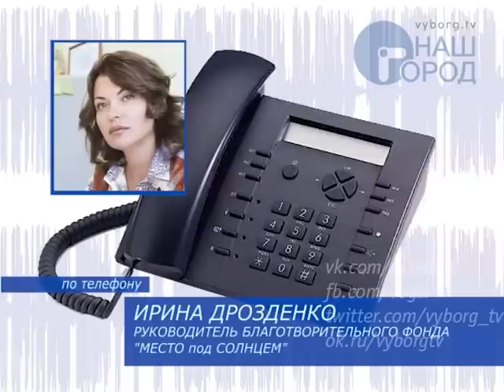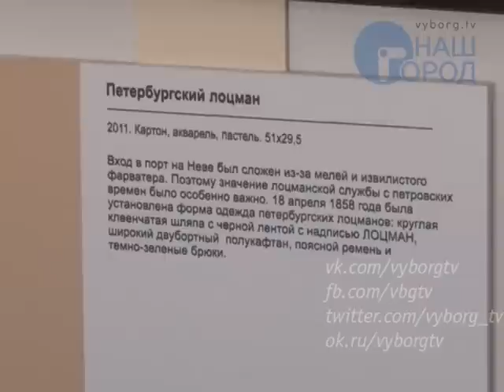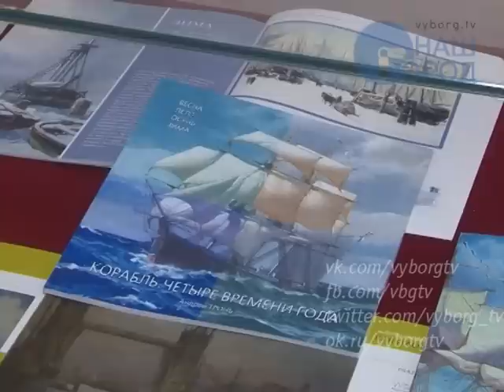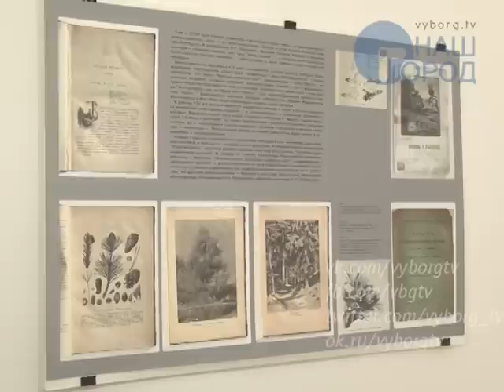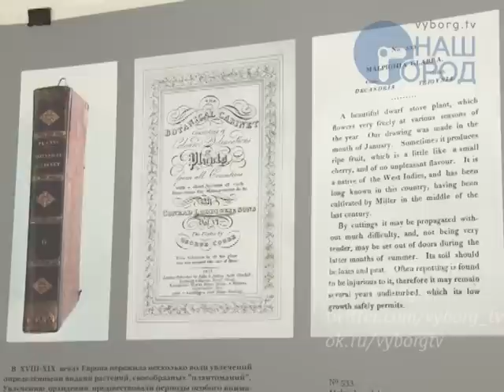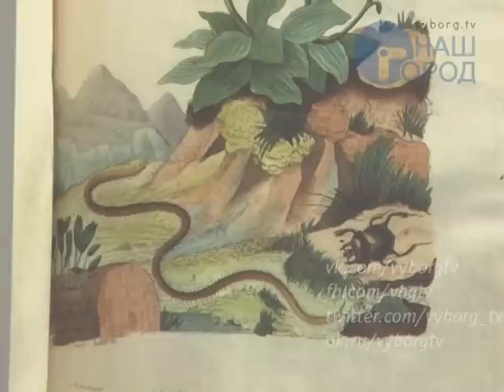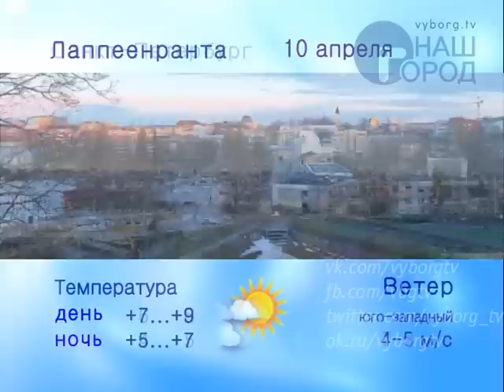Программа "Город. Новости по-выборгски" от 9 апреля 2015 года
• Воспитателей детсадов ожидает повышение зарплаты
• Обвалившийся забор в парке обнесли ленточкой. Что дальше?
• В управляющей компании прокомментировали «облетающие» крыши
• Внимание: клещи просыпаются после зимней спячки
• Во Всеволожске открывается центр, где инвалиды смогут получить профессию
• «Вереск» поздравляет ветеранов
• Новая экспозиция в центре «Эрмитаж-Выборг»
• Аалто «Ботанический кабинет»: редкую книгу представили читателям библиотеки Аалто
• Сегодня - Великий Четверг
• Материнский капитал: перспективы роста
• Историческое событие в выборгском волейболе